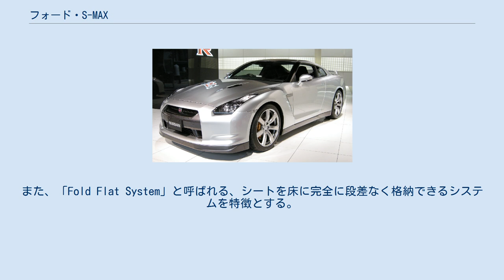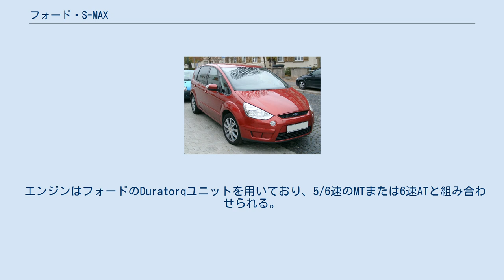フォード・S-MAX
S-MAXは、フォードが製造・販売している自動車である。
 2006年2月のジュネーヴ・ショーで発表され、同年6月から発売された。
 セダン的なスポーティな走行性能とミニバンのスペース効率を両立させようとする設計が評価され、2007年のヨーロッパ・カー・オブ・ザ・イヤーを受賞した。
 抑揚の強い車体デザインは、フォード・キネティックデザインと呼ばれる、マーティン・スミスが率いる欧州フォードデザインチーム最近のトレンドに従ったものである。
また、「Fold Flat System」と呼ばれる、シートを床に完全に段差なく格納できるシステムを特徴とする。
英国版のグレード体系は「Edge」「Zetec」「Titanium」の三種類で、メーカー発表によれば、最上級のTitaniumが販売台数の60％を占めている。
欧州大陸では「Trend」「Titanium」「Titanium S」と呼ばれている。
 エンジンはフォードのDuratorqユニットを用いており、5/6速のMTまたは6速ATと組み合わせられる。
1800ccターボディーゼル(1.8 TDCi)125馬力から、ガソリン2500cc217馬力(2.5)まで、各種のパワーユニットが用意されている。
 安全装備に特に目新しいものは無いが、ユーロNCAPでは最高ランクの5スター/36点をマークしている。
 2014年10月のパリモーターショーにて発表され、2015年夏ごろから販売を開始した。